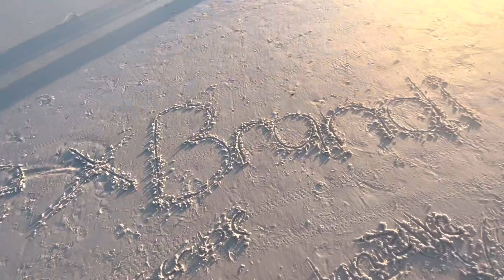DAILY VLOG : beach day with family !! || itz brandii danielle .